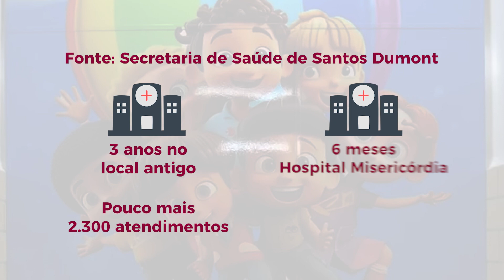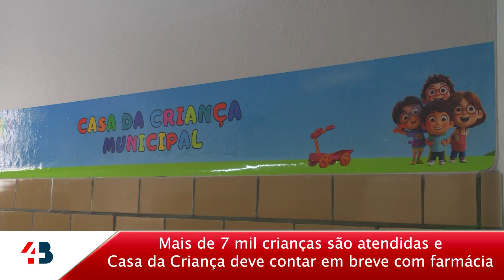Mais de 7 mil crianças são atendidas em 6 meses e Casa da Criança deve contar em breve com farmácia